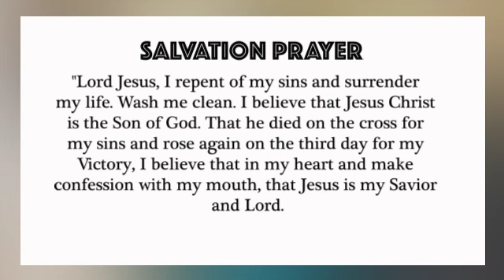If your weakness is Women, men - Listen to This by Apostle Joshua Selman